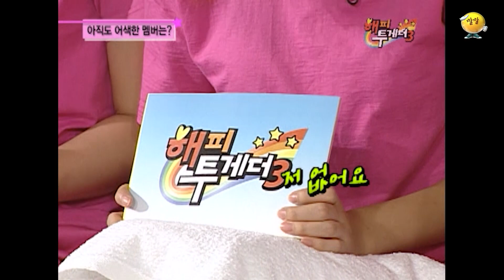[오해투데이] 시동 걸리는 멤버 간 폭로🔥 원더걸스 1편 | KBS 100610 방송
화장 전 후가 다른 멤버는?! ㅋㅋㅋ

출연자 : 유재석,박명수,신봉선,박미선,선예,소희,혜림,유빈,예은